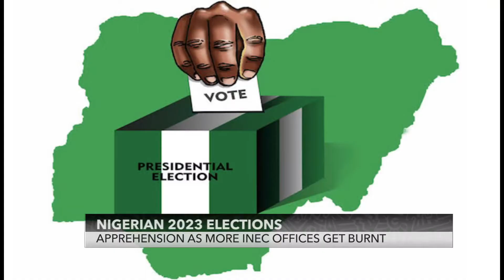The Incessant Fire Outbreaks on INEC Facilities, Linked or Not Linked to 2023 General Elections?